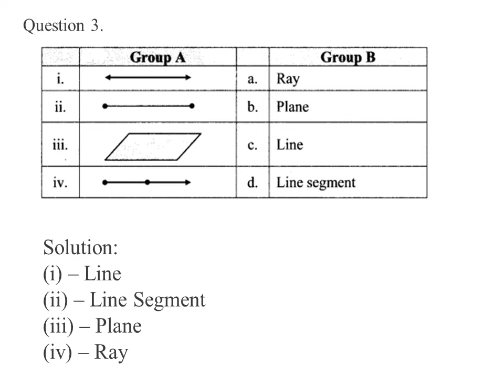VI Maths - Practice set 1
Sums solved